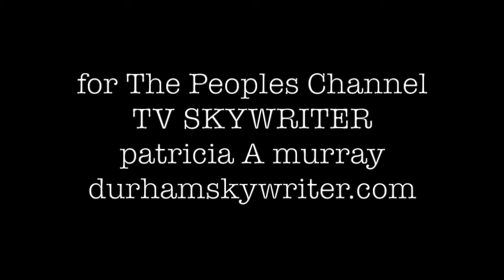TV Skywriter (1 November 2015) — James Winsoar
Today’s show was an experiment—a dual-app conversation on Google+ and Periscope. My guest, James Winsoar, and I discuss the challenges of livestreaming from both public and private spaces.